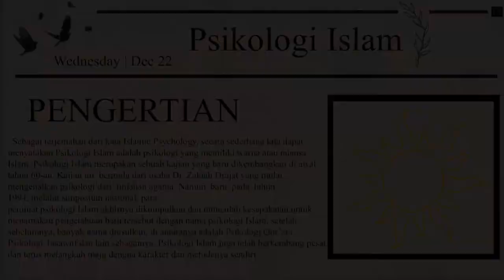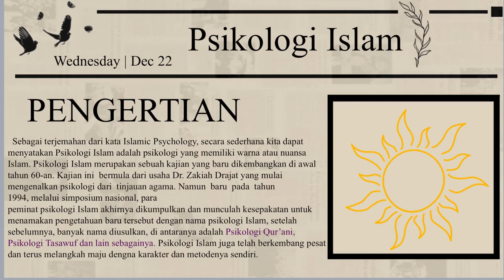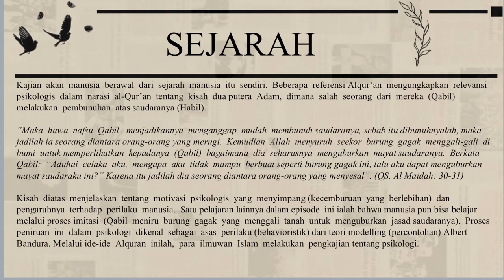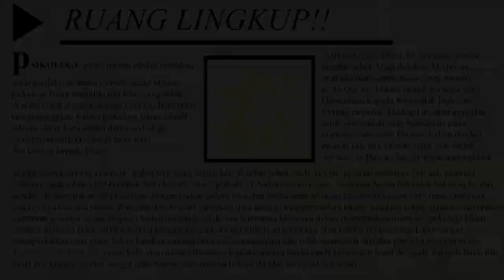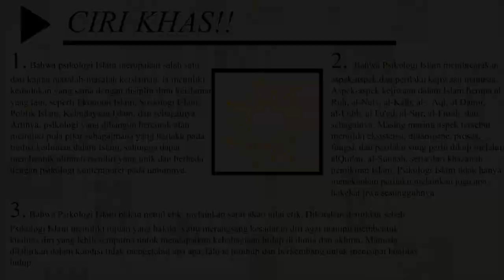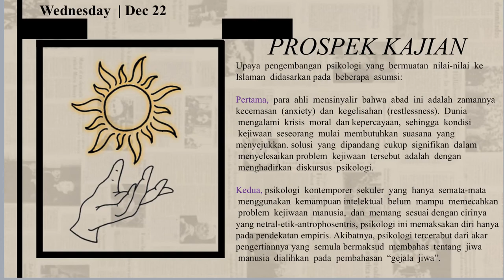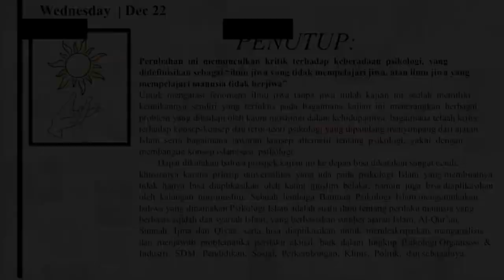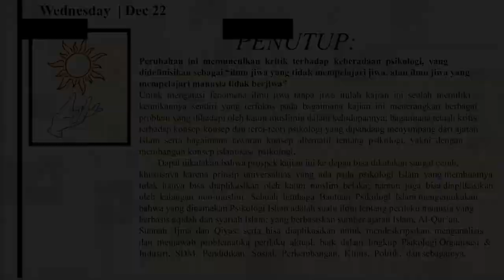PSIKOLOGI ISLAMI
Video ini menjelaskan tentang psikologi islam, sejarah perkembangan psikologi Islam, teori psikologi islam dan ruang lingkup psikologi islam. semoga video ini bermanfaat.